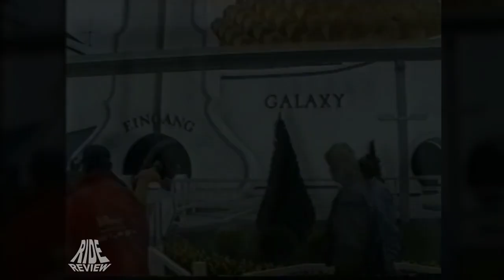Galaxy - Q Line & Pre Show - Phantasialand